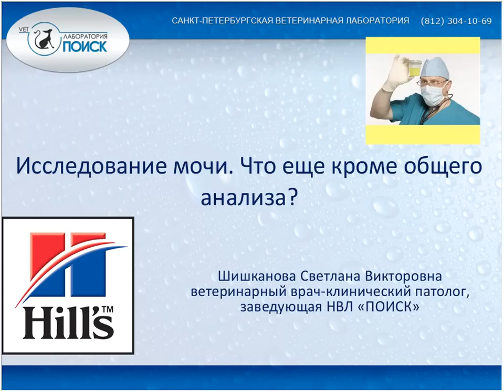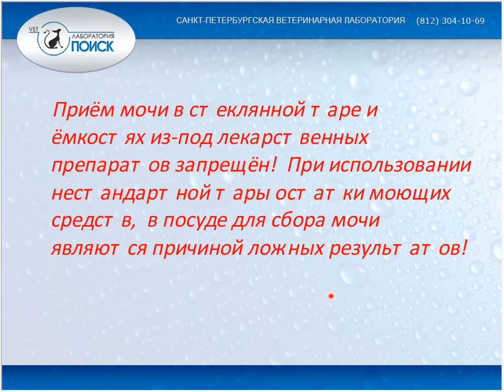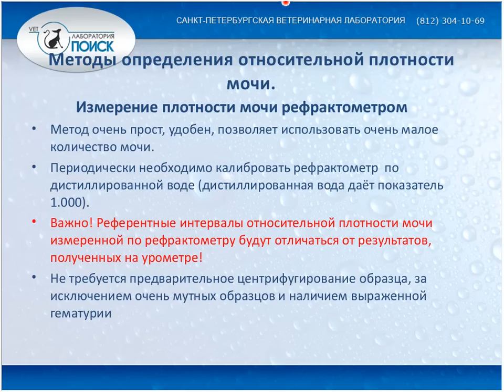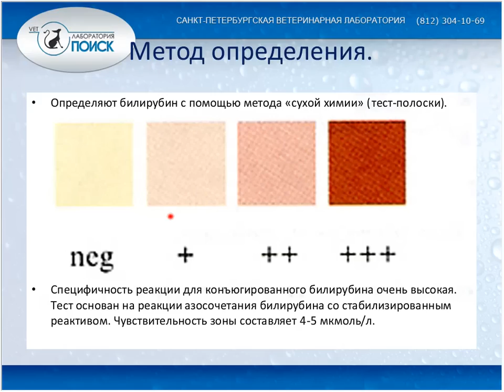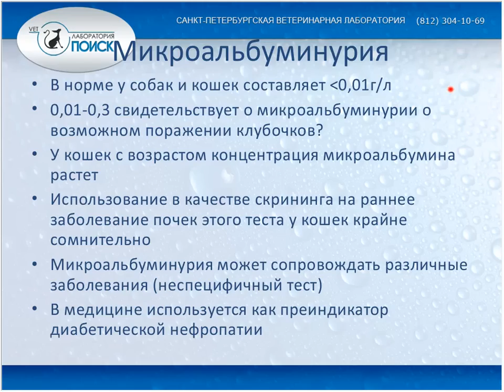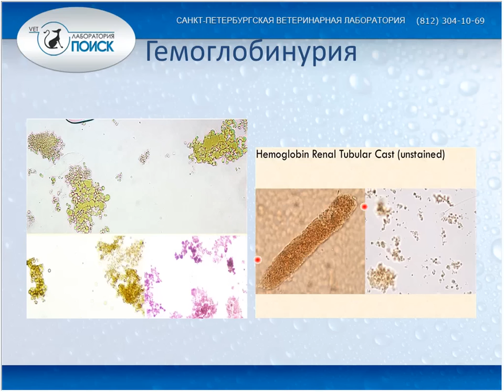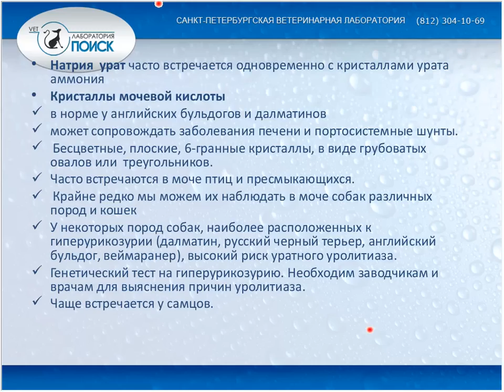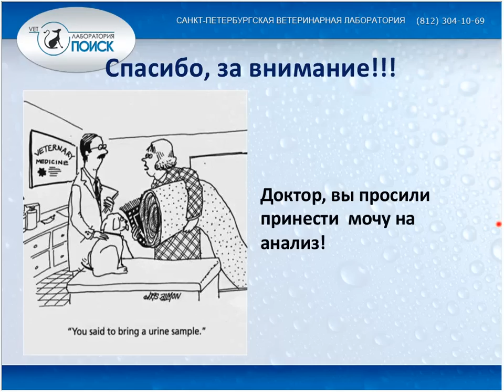Вебинар на тему: "Исследование мочи. Что еще кроме общего анализа?". Лектор - Светлана Шишканова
Вебинар на тему: "Исследование мочи. Что еще кроме общего анализа?".

Лектор:
Светлана Шишканова - заведующая лабораторией «Поиск», г. Санкт-Петербург, ветеринарный врач, клинический патолог.

В данном бесплатном вебинаре по ветеринарии Светлана Шишканова подробно разберет все аспекты лабораторного исследования мочи, а также при каких состояниях данные исследования необходимо проводить в клинической практике.

Данный вебинар предназначен для ветеринарных специалистов.